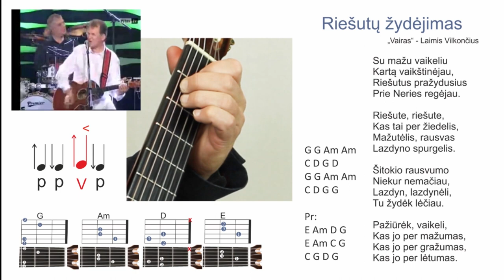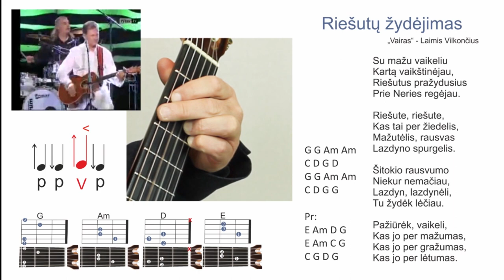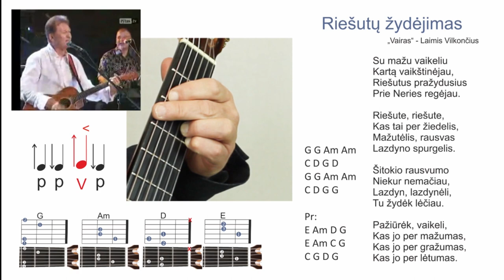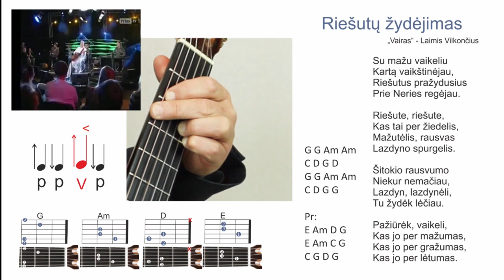Gitaros pamokos. Vairas - Riešutų žydėjimas. Grokime gitara kartu!